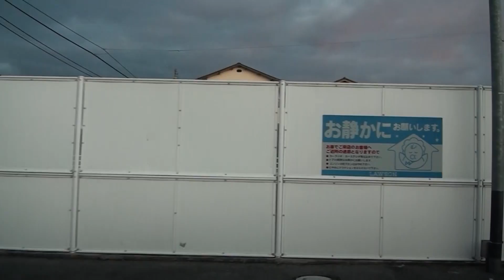水樹奈々さん、紅白出場おめでとう！ 垂れ幕・横断幕を探す 2011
※情報は2011年12月30日現在のものです
※走行音のみですので、お好きな曲をBGMにしてお楽しみください
新居浜市出身の水樹奈々さんが3年連続3回目の紅白出場とのことで、
昨年・一昨年に続いて出場時におめでとう幕を探しに行きました